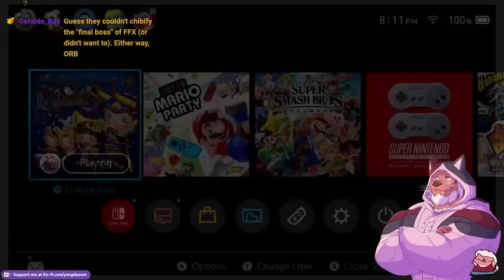Voke Botilo - Yong Dasom 13